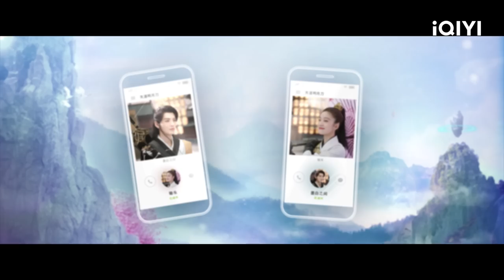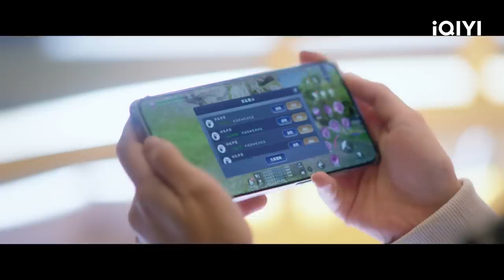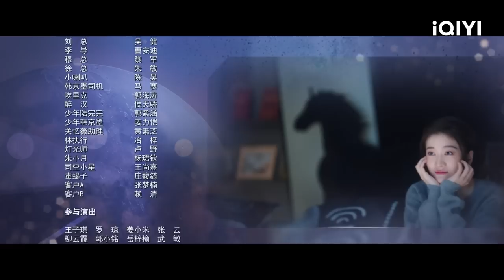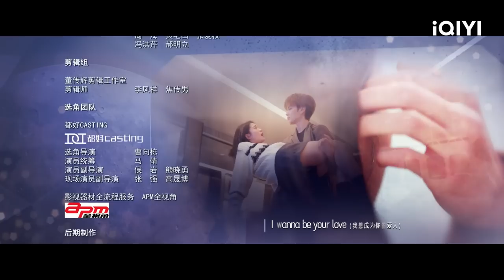【FULL】张雪迎将毕雯珺撞下山崖？！菜鸟与大神一撞结缘 | 墨白 Double Love EP01 | 张雪迎 毕雯珺｜❤︎ 爱奇艺心动剧场 ❤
主演：张雪迎 毕雯珺

《墨白》是由王岩（《建党伟业》）执导，张雪迎（《狗十三》）、毕雯珺（《世界微尘里》）、郭品超（《将夜》）领衔主演，代斯（《三生三世十里桃花》）特别出演的都市甜爱剧。 该剧改编自塔读小说作者大橘猫的原创小说IP《大神，你家夫人又挂了》，讲述了演艺圈菜鸟兼游戏小白的陆完完与实力派演员兼游戏大神的韩京墨二人线上线下相爱相杀，实现爱情事业双丰收的故事 。 陆完完（张雪迎 饰）在游戏中因手滑操作,误把全服第一大神“墨白之间”撞飞,两人因此结缘,展开了一段有趣的游戏之旅。现实中,陆完完一直关注着韩京墨（毕雯珺 试）的作品,却被他当众泼水,一怒之下反目成仇,开启了在日常生活中的斗智斗勇。而陆完完没想到,墨白之间就是韩京墨,无论线上还是线下,他都一直执着陪伴在她的身边,二人从游戏走向现实,收获爱情的同时也实现了对演艺梦想的追求。